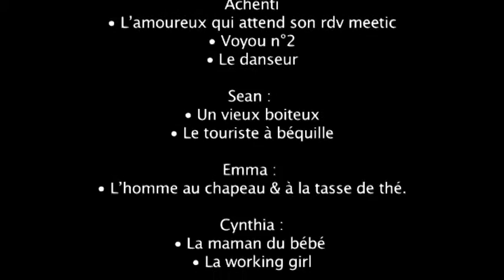Mémoire de l'Avenir - ART AGENDA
Projet "Théâtre dans la ville"
Collège de la Grange aux Belles - 3e - Estelle Fenech et virginie Lasillier